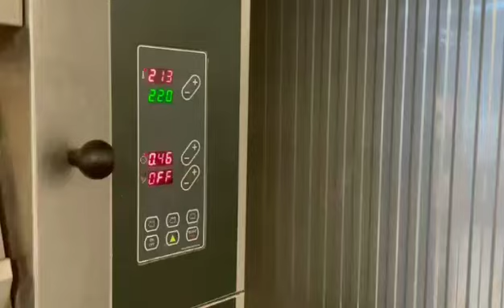Dünyanın en iyi ekmek şeflerinden Selman ustadan HAMBURGER EKMEĞİ TARİFİ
Hamur  dinlenip kabardığı zaman Yumurta sarısı sürüp susam  ilave edelim
fırına verelim